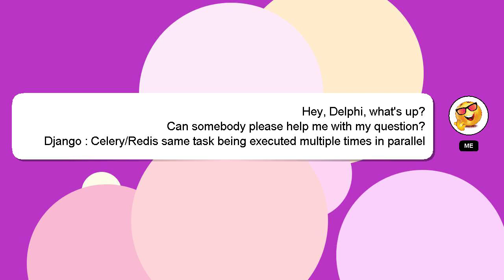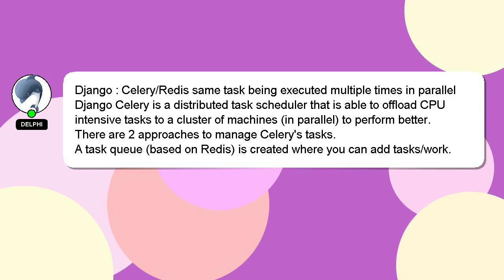Django : Celery/Redis same task being executed multiple times in parallel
being task executed multiple in times parallel Celery/Redis same Django :